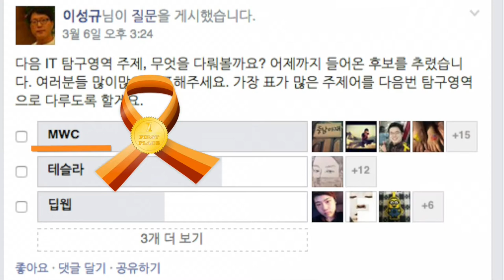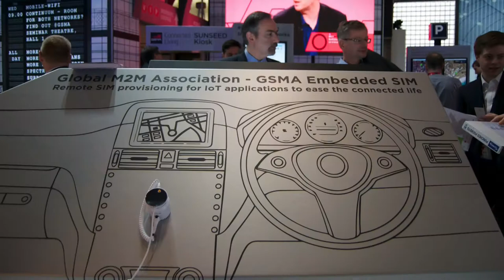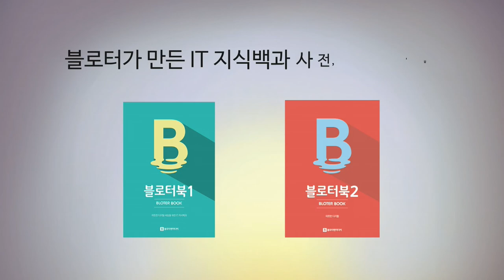[IT탐구영역] MWC